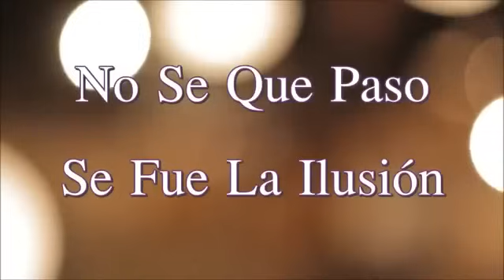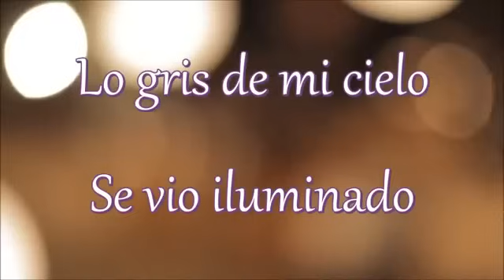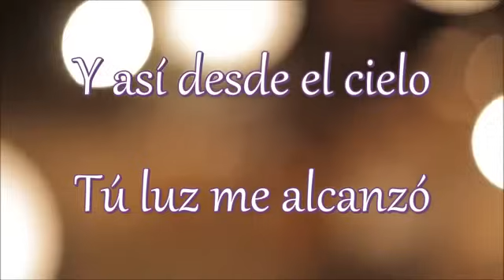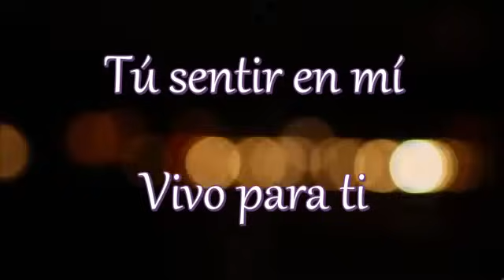Vuelve - Letra y Musica (Satélite Ft Jesús Adrián Romero)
Vuelve Dios, Vuelve a mi vida,
Vuelve a encender la llama de tu amor,
Se que hoy Todo ah pasado,
Quiero empezar una vida contigo mi Dios